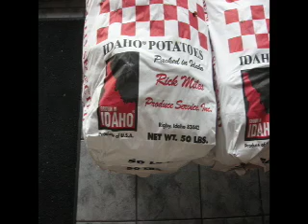5 Guys Part II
Food at my fav burger joint